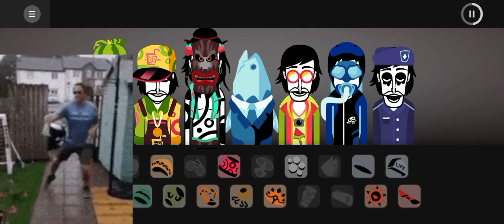Incredibox-Ocean Breeze MIX "meme"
A mix for those who love the ocean, crabs, watermelons and sand!